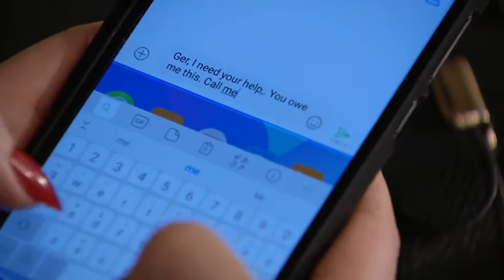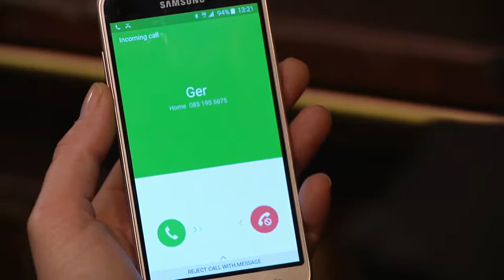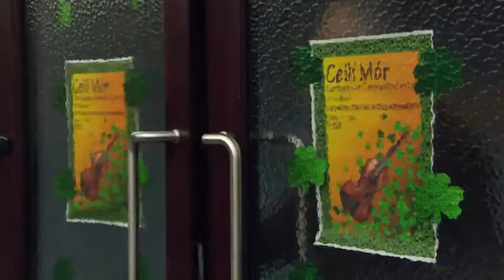Fair City (17th March 2020)